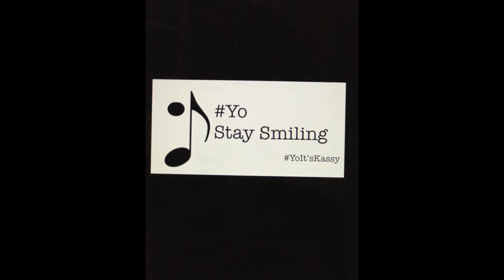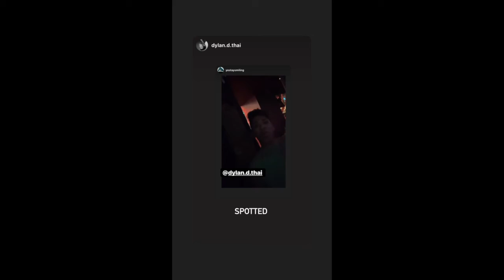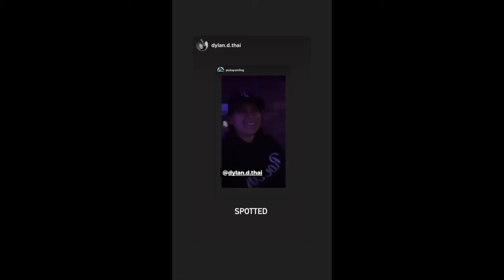let it go